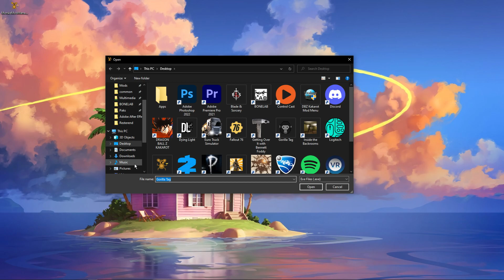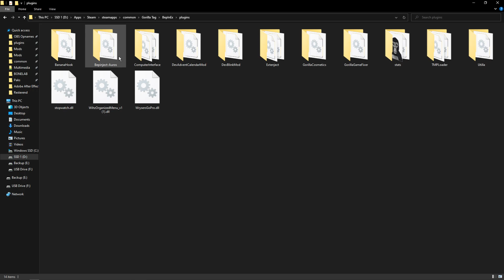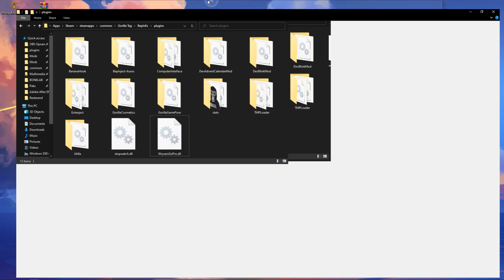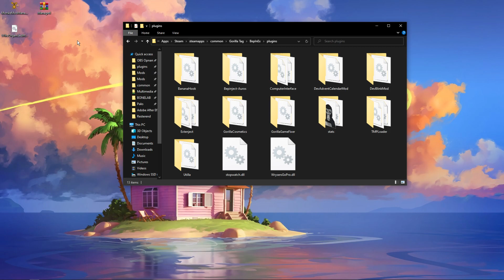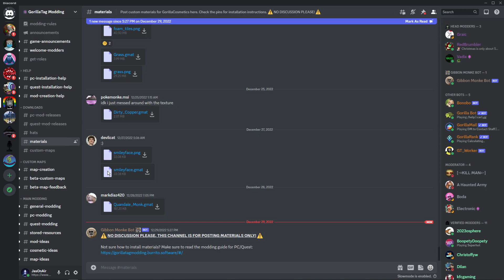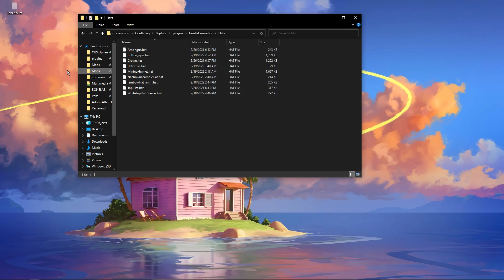HOW TO INSTALL AND USE GORILLA TAG MODS/MOD MENUS (STEAM) *2022*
Today i will show you how to install and use Gorilla Tag mods/mod menus!